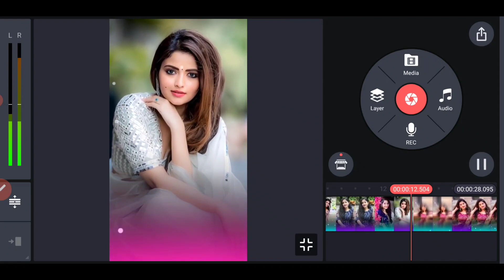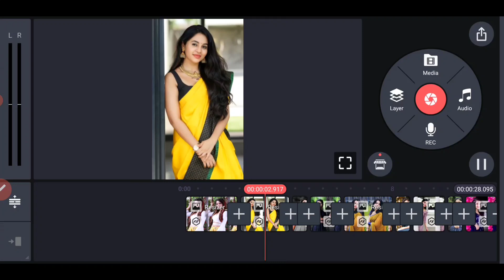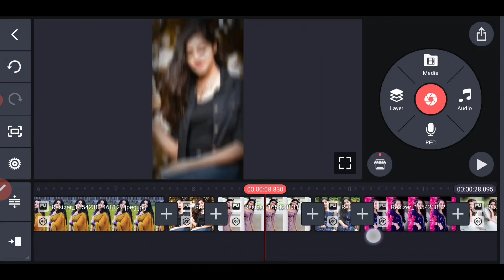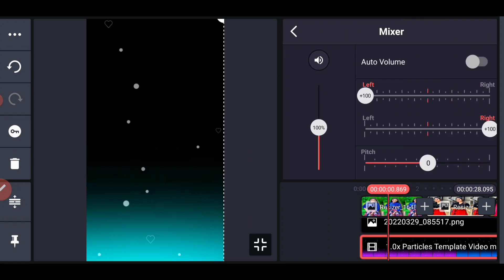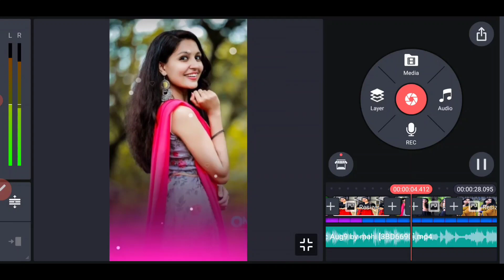Trending Aata Hoyna Song DJ Status Video Editing in Kinemaster Telugu